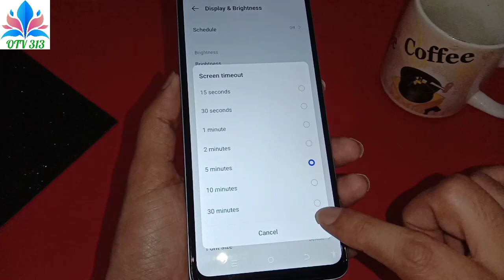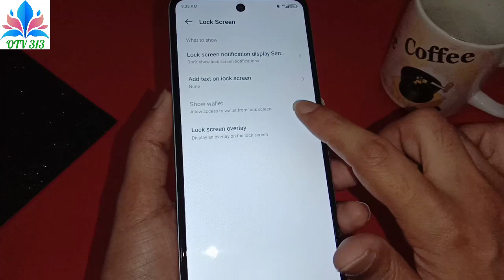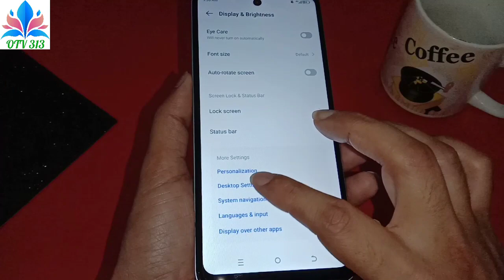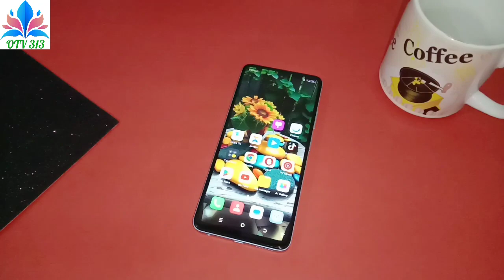itel s24 display setting 90hz status bar show internet options rs4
USB USB-C port
NFC No
Data GPRS, Edge, 3G (HSPA 42.2/11.5 Mbps), 4G (LTE Cat4 150/50 Mbps)
Features Sensors Accelerometer, Face Unlock, Fingerprint (side mounted), Proximity
Audio 3.5mm Audio Jack, XviD/MP4/H.265 player, MP3/AAC+/WAV/Flac player, Speaker Phone
Build OS Android 13 OS
UI itel OS 13
Dimensions 8.3mm thickness
Colors Starry Black, Dawn White, Coastline Blue
3G Band HSDPA 850 / 900 / 1900 / 2100
4G Band LTE
Processor CPU Octa Core
Extra Features 90Hz, 480nits
Memory Built-in 128GB Built-in, 8GB RAM (+8GB of Extended RAM )
Camera Main Dual Camera: 108 MP + 2 MP, LED Flash
Connectivity WLAN Wi-Fi 802.11 b/g/n, Wi-Fi Direct, hotspot
Browser HTML5
Torch Yes
Extra Photo/video editor, Document viewer, Google Search, Maps, Gmail, Document viewer

itel s24 otg test rs4 itel usb setting | how to connect otg infinix mobile otg connect tecno phone
itel s24 cast screen test rs4 | how to connect itel phone to tv ko mobile se kaise connect karen
itel s24 otg test hard drive test rs4 | how to connect otg infinix tecno itel mobile